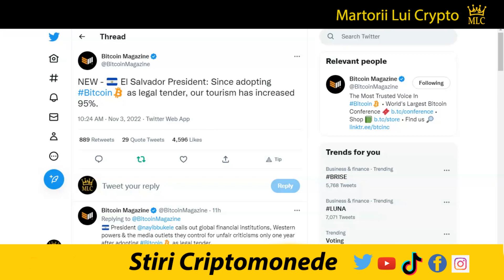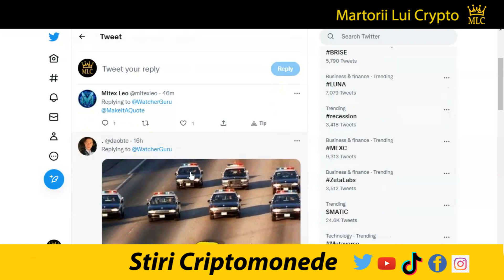Stiri Crypto: Veri Dao, Sec vs Ripple, XRP, Bitcoin, Blocto, Coinbase Coin, Doge, DBS, SBI, Terra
Editia de azi a stirilor pe scurt din lumea criptomondelor: Veri DAO LLC a depus in procesul Sec vs Ripple  un rezumat Amicus in favoarea companiei Ripple, Sec prelungeste termenul de raspuns, fostdezvoltator Ripple dezminte svonurile că XRP va fi limit doar la plăți instituționale, portofelul Blocto lansează un fond Aptos, Președintele El Salvador: Chiar dacă vrei să cenzurezi Bitcoin, nu poți, $COIN raportează o pierdere netă de 545 milioane USD, JPMorgan, DBS Bank, SBI Finalizează tranzacțiile live Defi pe blockchain, Twitter întrerupe activitatea la portofelul criptografic, Do Kwon a manipulat piața monedei Terra

1. Nu sunt consilier financiar, nu am nici un studiu in finante, investitii, banci sau mai stiu eu ce cuvinte din astea fensi dar sunt mandru sa te anunt ca am doua clase ca trenu plus ceva experienta de pascut vaca pe izlaz. Mai mult de atat, informatiile "financiare" din acest video de amuzament au fost primite la bautura de la o herghelie de caii verzi ce pasc fericiti pe peretele meu din sufragerie.

2. In acest video promovez diferite oferte sau produse prin link-uri de afiliat iar daca folosesti unul din link-urile din descriere este posibil ca atat eu dar si tu in unele cazuri sa primim diferite bonusuri platite in criptomonede.

3. Ma absolv de orice vina si esti direct raspunzator de deciziile pe care le iei daca informatiile din acest video te-au influentat in vreun fel.